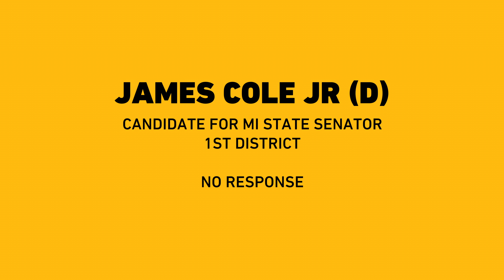JAMES COLE JR